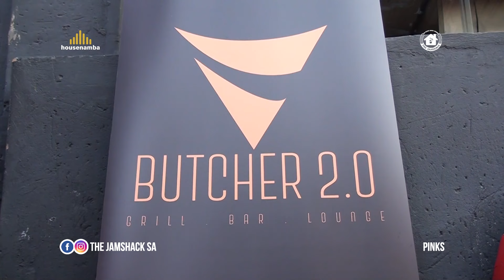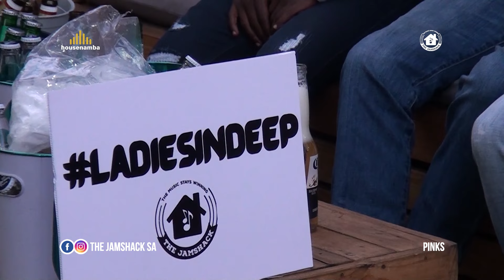Electronic music 2024 mix | Pinks live at The Jamshack SA | housenamba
Straight out of Kwatsaduza, we're thrilled to introduce Pinks live at The Jamshack Ladies In Deep 2024 debut! A true music lover and a passionate soul behind the decks. Enjoy her electronic music mix | housenamba

Cameraman, editor & operator: OriginalPuYi
Venue: Butcher 2.0, 5100 Dumisa Street Daveyton, South Africa
Production:  @emulationmedia